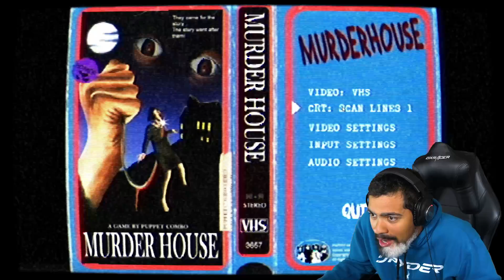Puppet Combo's SCARIEST Game Ever?! - [Murder House]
BUNNY BOY IS NO JOKE...